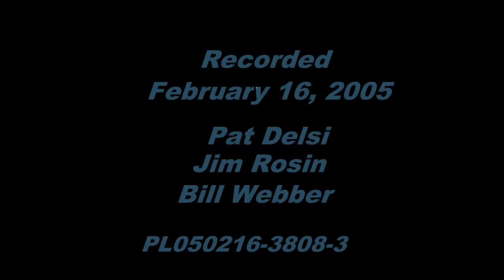Broadcast Pioneers Luncheon Jim Rosin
Author of "Rock, Rhythm & Blues (a look at the National Recording Artists from the City of Brotherly Love), James Rosin was our speaker for our February meeting. It all took place at the City Line Holiday Inn on Wednesday, February 16, 2005. Rock & Roll Legend Charlie Gracie who is on the cover of Rosin's book was in the audience and spoke briefly before James' remarks.

James Rosin is a graduate of the Temple University School of Communications in 1968. That means he was taught by Broadcast Pioneers members (and former Presidents) Lew Klein & John Roberts.

Rosin has appeared on the "Edge of Night" soap opera when it was on ABC-TV. He played featured and co-starring roles in Mike Hammer, T.J. Hooker, Quincy ME, General Hospital, Cannon, Mannix, Adam 12, Love - American Style and others including two mini-series.

He authored stories for Quincy ME, Capitol and Loving Friends & Perfect Couples. In recent years, James Rosin has written and produced two shows for Public Television, "Philly Hoops: The SPHAS & Warriors" and "The Philadelphia Athletics." His first book published two years ago was "Philly Hoops."